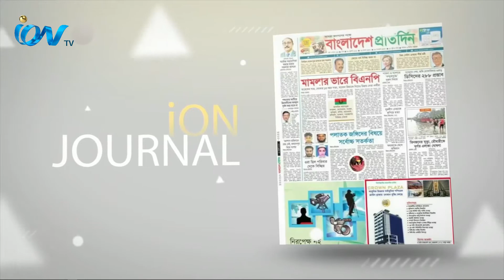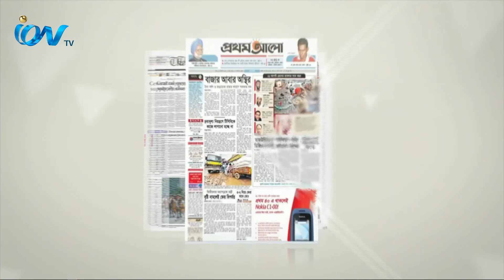280622 iON Journal Part 1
iON TV,
Sky 782